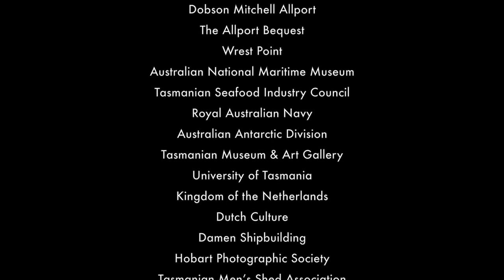2017 Australian Wooden Boat Festival Highlights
In 2017, the not-for-profit organisation that produces the Australian Wooden Boat Festival every two years delivered its 12th festival and its 24th year of continuous growth and success under the leadership of Chairman Steve Knight for the sixth consecutive time. With steady visitor numbers (215,000 – slightly affected by weather) and a full complement of 490 wooden boats, the festival was once again the high point of the Hobart summer on the waterfront. Hobart welcomed a large contingent from the guest nation, the Kingdom of the Netherlands. The Dutch were here to help us celebrate 375 years since Dutch navigator Abel Tasman first sighted the island that would one day bear his name. Eight colourful Dutch boats and 35 Dutch nationals travelled to Hobart. The International Wooden Boat Symposium welcomed a valuable sponsor in the Australian National Maritime Museum and presented a splendid program of international and interstate speakers. A beautiful exhibition, ‘The Early Dutch Explorers’ opened at the Tasmanian Museum & Art Gallery, explaining the 17th century world of the Dutch East India Company. On the water, the Wrest Point Cup was keenly contested and finally carried off by the Franklin-based ketch Yukon. Paul Cullen directed the festival, his third outing in the role.

The remarkable tall ship Tenacious made Hobart her port for a five-day stopover, demonstrating that serious blue-water ocean sailing is not just for the able-bodied. The ship is designed to be sailed by people living with a broad range of disabilities. Tenacious has established an Australian base and plans Austral summer seasons in future.